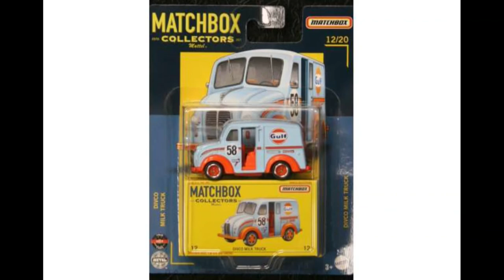Matchbox Toyota FJ Cruiser is here! MBX sneak peek #15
Today I show the latest Matchbox releases including the new collectors mix 3 and moving parts. The premium Toyota FJ Cruiser is here! And the BMW with opening doors!